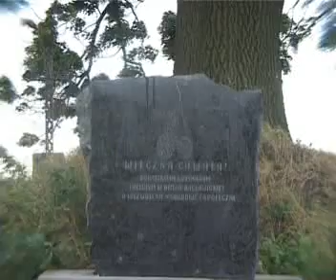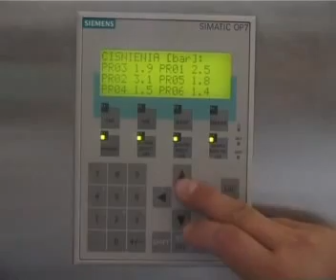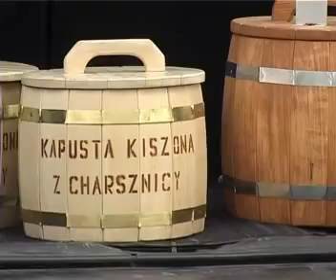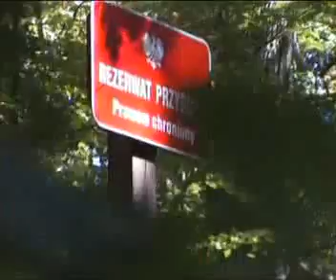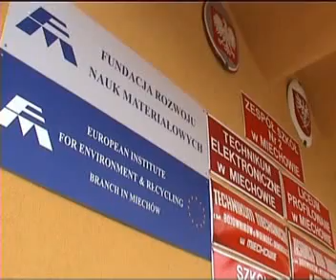Powiat Miechowski cz.2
Materiał promocyjny Starostwa Powiatowego w Miechowie
ul.Racławicka 12
32-200 Miechów
Materiał zamieszczony za zgodą właścicieli